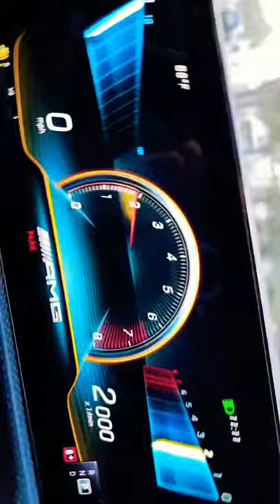PHONE transition using A CAR!🚘😱